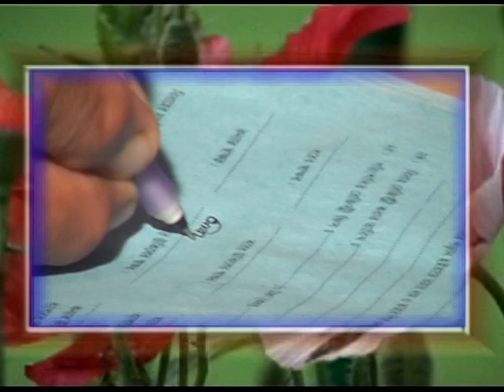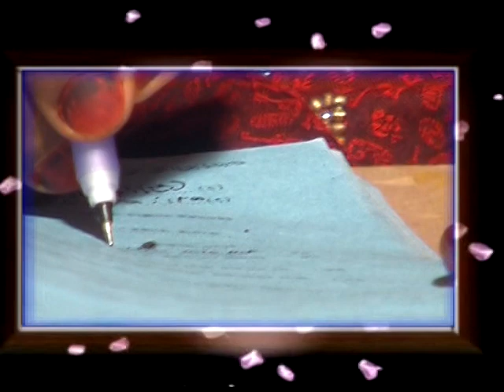kazim uddin 7 10 2013 5